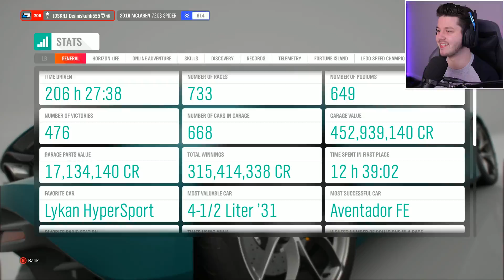NIEUW TUNING BEDRIJF GEKOCHT in Forza Horizon 4!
Genoten van deze ForzaHorizon4 video? laat een LIKE achter! 💙

Denniskoe 🐄